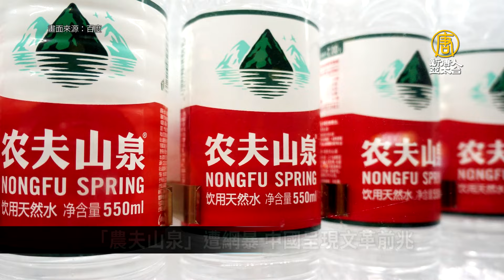中共兩會結束 政協閉幕式僅半小時｜中國一分鐘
🔸中共兩會結束 政協閉幕式僅半小時
🔸「豬周期」被打破 中國豬企無一倖免全面虧損
🔸「農夫山泉」遭網暴 中國呈現文革前兆